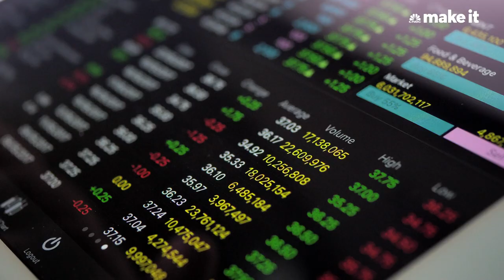Kevin O'Leary: 2 Simple Ways To Save Money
'Shark Tank' star Kevin O'Leary shares what "I've learned to do, and what has really helped me in maintaining growth in my own personal investing. "

Saving is a cornerstone of financial health, but not everyone believes they can do it. In fact, a new CNBC Invest In You and Acorns Savings Survey of more than 2,300 Americans found that over a third of respondents said they don’t make enough money to meet their needs and save. And a Bankrate survey found one in five respondents (21 percent) don’t save any of their annual income.

But according to “Shark Tank” star and financial expert Kevin O’Leary, most people waste money, even if they don’t realize it, and that’s where you can find money to save and even invest.

“The truth is, there is a lot of crap you don’t need,” O’Leary told CNBC Make It. “What I’ve learned to do, and what has really helped me in maintaining growth in my own personal investing is, anytime I pick up something I’m going to buy, I say to myself, ‘Do I really need this?’

“Because if I don’t buy it, the money is going to be invested and make money every year for me while I’m sleeping.”

With April marking Financial Literacy Month, here are O’Leary’s tips on where to find savings.

Skip the Starbucks

O’Leary certainly has the means to afford a latte or two, but he doesn’t buy them, ever. O’Leary says he refuses to pay for non-essentials like takeout coffee, even if does just cost a few dollars.

“Do I pay $2.50 for a coffee? Never, never, never do I do that,” O’Leary tells CNBC Make It. “That is such a waste of money for something that costs 20 cents. I never buy a frape-latte-blah-blah-blah-woof-woof-woof for $2.50.” Instead, he makes it at home.

“I drink coffee, one cup every morning,” he explains. “It costs about 18 cents to make it, and I invest the rest.”

Streamline your wardrobe

“I think about all the crap I bought that I never used. I mean it’s amazing,” O’Leary tells CNBC Make It. “All the shoes, all the pants, all of the shirts that I never wore after the first time I bought them.

“What a waste of money.”

“I could have had that money making 7 or 8 percent in perpetuity” by investing it, he says.

O’Leary streamlined his shoe collection down to just the staples: Two pairs of Prada shoes, a pair of flip flops and a pair of sneakers for working out. As for his wardrobe, O’Leary says he wears just 20 black suits, with 20 black ties and 20 white shirts. He recommends others cut back on the amount of clothing they have, too.

“So if you’re 20 — listen to what Mr. Wonderful is saying here — you don’t need 50 shirts,” he says. You only need a handful of essentials, which he says includes six t-shirts, three pairs of jeans and three baseball caps.

Don’t splurge on your wedding

While finding little ways to save money day to day can certainly add up, forgoing a big, expensive splurge can have a major impact on your finances.

With the national average cost of a wedding at $33,931, according to a 2018 survey from The Knot, it’s a great place to cut back. It’s the reason O’Leary opted for pizza and beer at his wedding. O’Leary used the thousands he saved to invest and grow his business.

“I know it sounds romantic to spend a lot of money — it’s crazy to do that,” O’Leary says.

“Forget about spending a fortune, you don’t need a white dress for $22,000,” O’Leary says. “Save your money, invest it and later you can take everybody out for a great time on the interest you’re making off your bonds and the dividends your stocks are paying.”

‘Shark Tank’ star Kevin O’Leary: Here are 3 simple ways to save extra money | CNBC Make It.